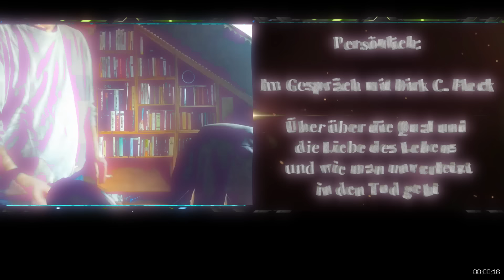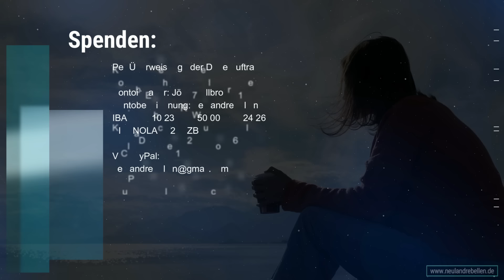Dirk C. Fleck über die Qual und die Liebe des Lebens – und wie man unverletzt in den Tod geht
Dieses dritte Gespräch, das ich mit Dirk C. Fleck führen durfte, ist ein sehr persönliches, ein fast schon intimer Austausch geworden. Wir waren uns vertrauter als zuvor und sprachen daher offener über die Dinge, die uns bewegen.

Ausgangspunkt dieses Gesprächs war das gerade neu erschienene Buch „Heroes“, in dem Dirk Helden beschreibt, die Besonderes geleistet haben. Das Buch verdient eine absolute Kaufempfehlung!

Und je länger unser Austausch dauerte, desto tiefer drangen wir zu Themenbereichen vor, die uns gleichermaßen beschäftigen. Die Schlüsse, die wir zogen, waren teils unterschiedlich, aber das Ergebnis war wundervoll.

Es handelt sich bei diesem Gespräch um eines, das mir näher ging als ich es vorher für möglich gehalten hätte.

Besonders hervorheben möchte ich außerdem den „p.machinery“-Verlag, bei dem Dirk C. Fleck ein neues Verlagszuhause gefunden hat, nachdem sein alter Verlag sich von ihm abgewendet hatte.

Mit Dirk C. Fleck und Tom J. Wellbrock

Block I:

04:00 Dirk C. Flecks Buch „Heroes“

Block II:

19:00 Der aktuelle Wahnsinn

Block III:

35:00 Über Geheimtreffen, die Hamas, die AfD und Analysen

Block IV:

45:00 Über das Leben und den Tod

Block V:

54:00 Dokumentation als Aufgabe

Block VI:

56:00 Das Globale und freundliche Menschen

Spenden:
Per Überweisung oder Dauerauftrag:

Kontoinhaber: Jörg Wellbrock
Kontobezeichnung: neulandrebellen
IBAN: DE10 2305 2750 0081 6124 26
BIC: NOLADE21RZB